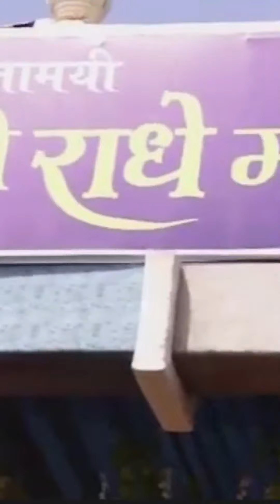Service to Humanity is service to God - Shri Radhe Maa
Radhe Maa is a spiritual teacher whose teachings emphasize service to all beings as a means to serve God. She is a humanitarian who has served mankind for 30 years. Radhe Maa has helped lakhs of families in different parts of India including Mukeria town (Punjab), and in cities like Mumbai (Maharashtra), Delhi, Chandigarh, Hissar (Haryana), and abroad.

Her seva to God includes encouraging her devotees to donate blood, clothes, food, books, old age homes, religious scholars, cow shelters, and orphanages.

For any queries, You can contact Nandi Baba Ji on : 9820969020